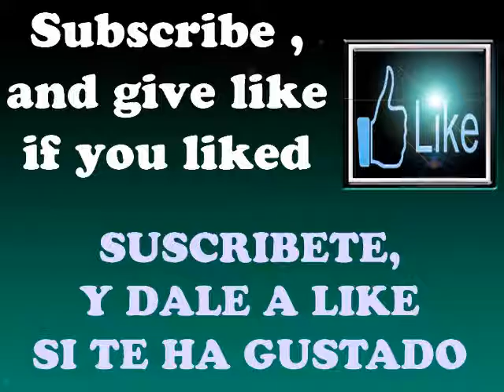EL CONGO AFRICA VIENDO EL MUNDO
MEMES FUNNY, VIDEOS DE HUMOR Y ENRETENIMIENTO VARIADO.